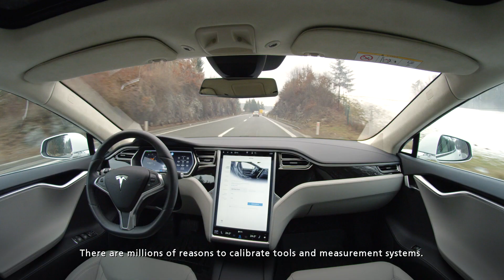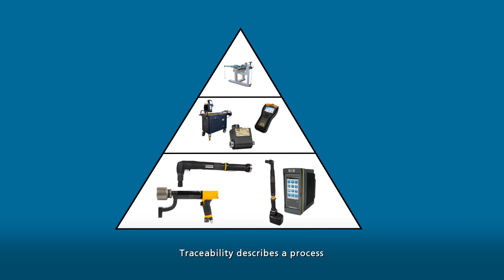Why to calibrate your tools and equipment?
Tools and quality assurance equipment need to be measured and verified at regular intervals. This ensures that the tools and equipment function correctly and precisely. Only tools that have been properly serviced and adjusted ensure proper production results and avoid incorrect tightenings, which might be expensive and safety-critical. With regular measurements and calibration, manufacturers can avoid production problems and possible legal consequences.